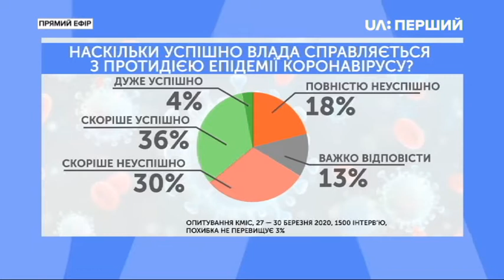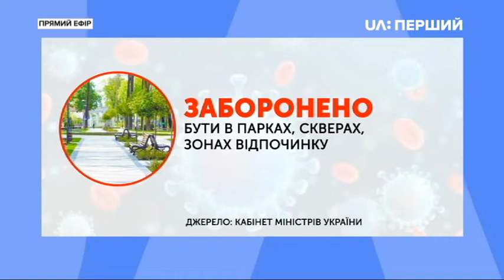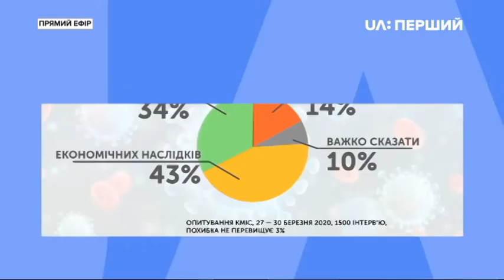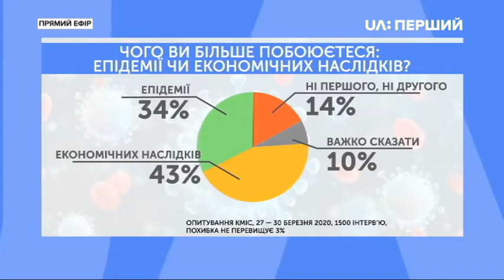Тема дня. Уряд запроваджує жорсткіший карантин